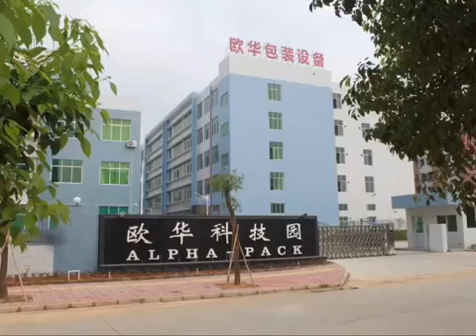Servo Driven Horizontal Flow Wrapper AHP 400S couple with Biscuit in feeder